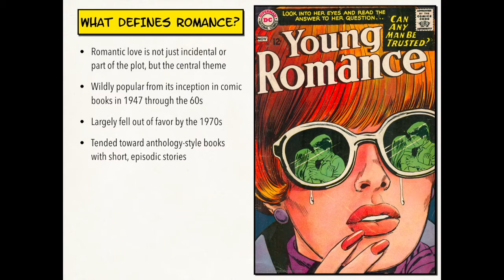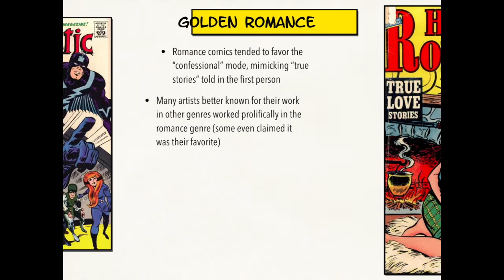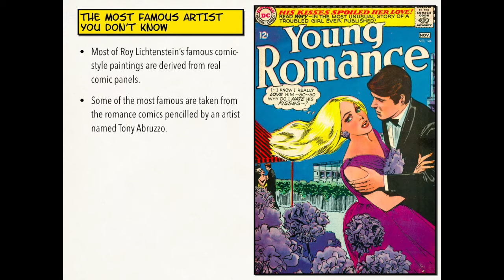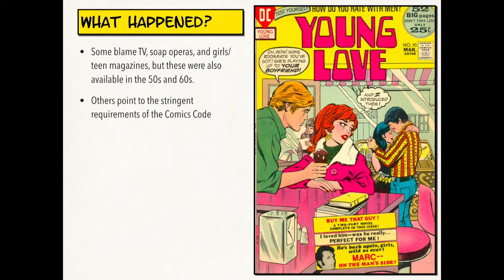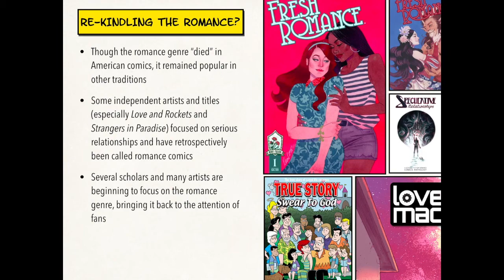Lecture 12 - Romance Comics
Romance comics are an oft-forgotten genre in comics history, but they were very popular for a long time. We explore the genre, why it died, and why it might be making a comeback